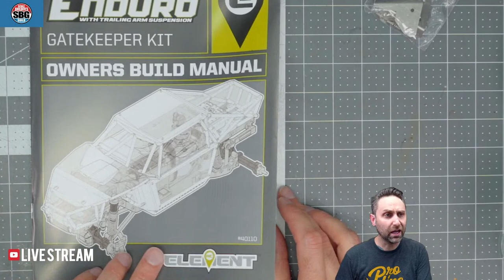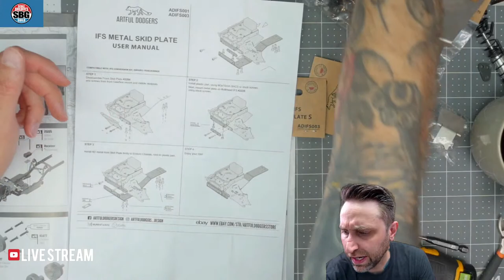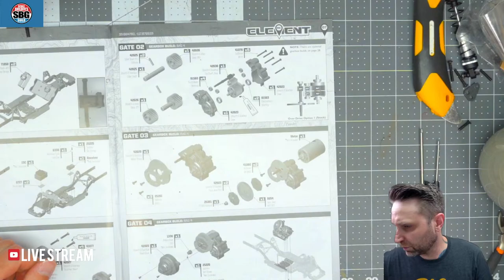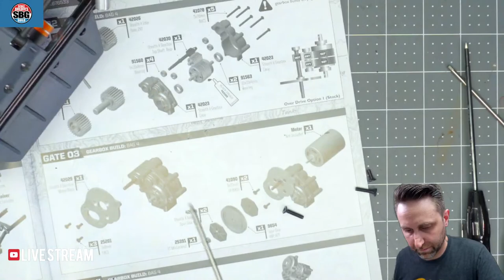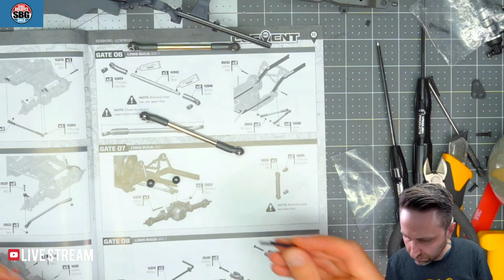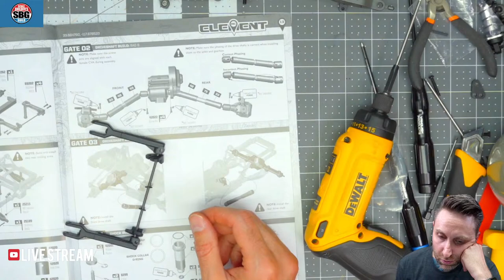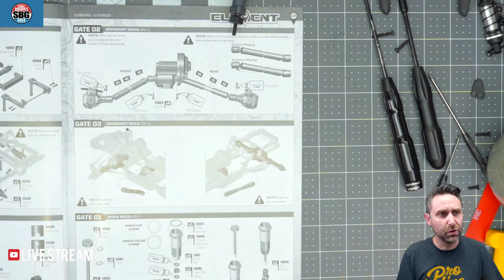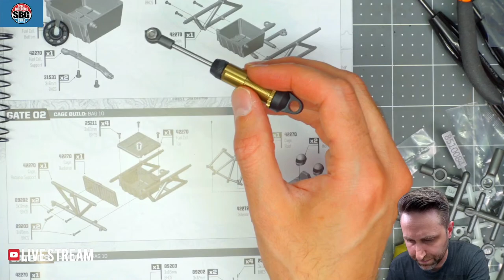Element Gatekeeper Fun-Haver Live Build!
I live stream a build of the Gatekeeper Kit! This kit will be the base for an upcoming Fun-Haver replica build, driven by Loren Healy. I'll be using a ton of upgrade parts from ArtfulDodgers! Tune in and ask me your questions, LIVE!

Stickers are sold out but we're still offering patches!

I shoot all my videos on the Sony a6500 in 4K, with Sigma 16mm, 19mm & 30mm and 55-210mm f1.4 lenses and the Zhiyun Crane V2.

Buy my camera gear here:

Sony a6500
16mm Sigma
55-210mm Sony
Rhode Video Mic
Zhiyun Crane
GoPro Hero 6 Black

This Dewalt screwdriver is my goto nowadays.